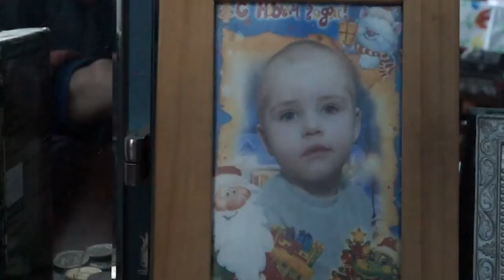НОВОСТИ 13 04 2017г Юбиляр Кошехабль MTS x264